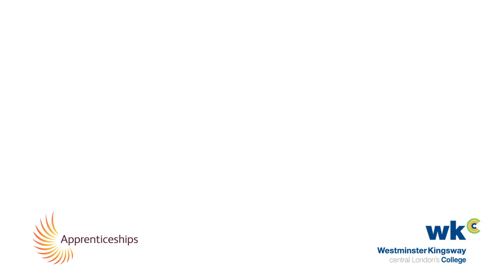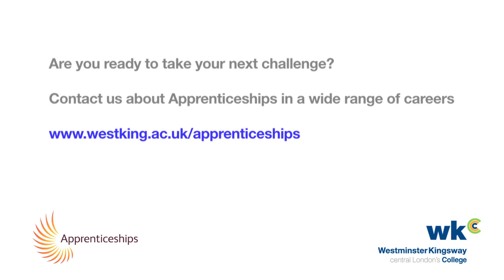Chef Apprenticeships at Westminster Kingsway College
Student Chef talk about their experiences while training at Westminster Kingsway College